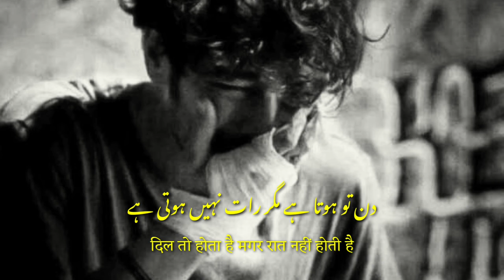sad Urdu poetry 😥|sad status|Urdu Hindi poetry